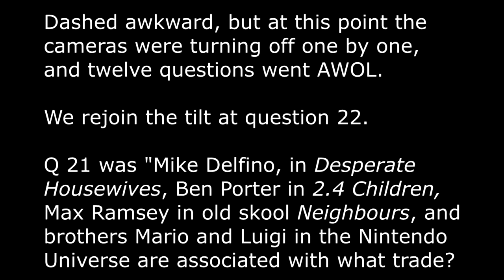LSQ 2015 08 03: TV Science Fiction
LightSpeed Quiz 2015 Tournament 8 Fastermind
from Pontefract Sports and Social Club
Tilt number 3, post 1990 TV Science Fiction, chosen by Steve 'Drax' Childs
Hosted by Steve Kidd.

Apologies for the patchy nature of this tilt, it was the one where everything went wrong which could! There are no scores for a large portion, and a dozen questions are missing as the cameras all turned off and I didn't notice. :(. Do you know these cock-up ones take soooo much longer to edit?
Woteva, we have the start, the end, and the end scores and it is still awesome!